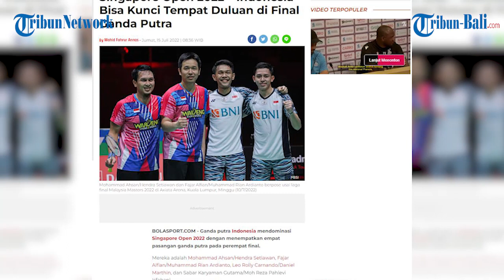SINGAPORE OPEN 2022 | 4 Ganda Putra Indonesia Buka Peluang Kunci Tempat Duluan di Final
Ganda putra Indonesia mendominasi Singapore Open 2022 dengan menempatkan empat pasangan ganda putra pada perempat final.

Mereka adalah Mohammad Ahsan/Hendra Setiawan, Fajar Alfian/Muhammad Rian Ardianto, Leo Rolly Carnando/Daniel Marthin, dan Sabar Karyaman Gutama/Moh Reza Pahlevi Isfahani.

Empat pasangan ganda putra Indonesia tersebut memiliki peluang yang sama untuk melaju ke final Singapore Open 2022.

Pasalnya, tak ada perang saudara yang terjadi pada rangkaian pertandingan yang akan digelar di Singapore Indoor Stadium, Singapura, Jumat (15/7/2022).

(OPA)